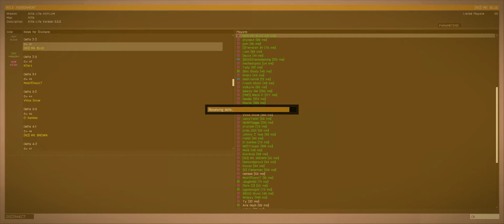ambushing dirty pigs